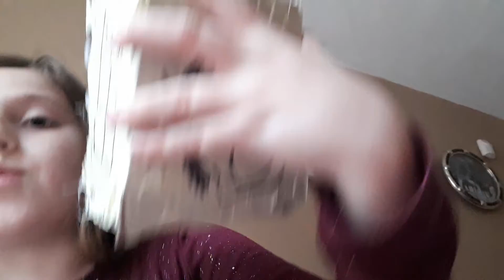makeing a mrs. WEIRDO box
hi
gj